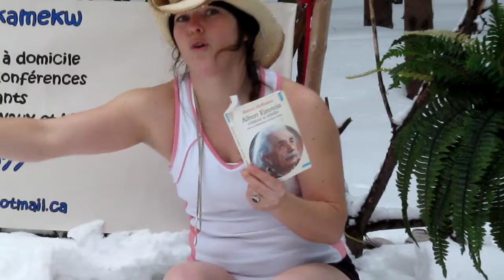winter challenge 2014